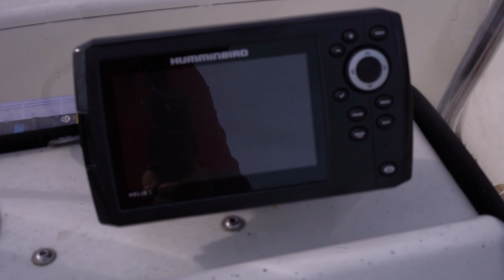Making UPGRADES to the 2020 Mako Pro Skiff 17 - Minn Kota Powerdrive Ipilot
In the video I review the upgrades we made to our 2020 mako pro skiff 17. The Minn Kota Powerdrive Trolling motor with ipilot is a must for fishing shallow water!